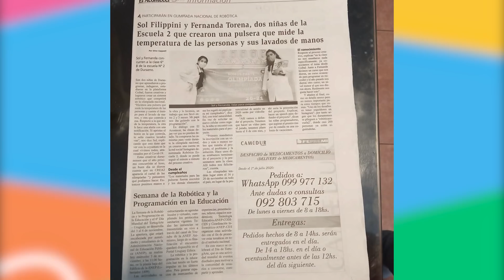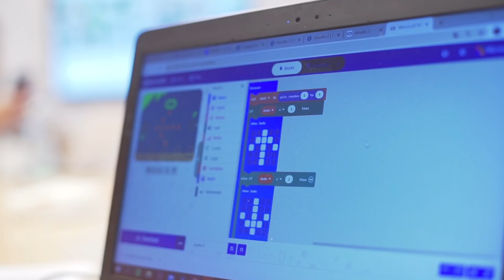Olimpíada de Robótica, Programación y Videojuegos 2020 - Resumen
Del 16/11 al 20/11.